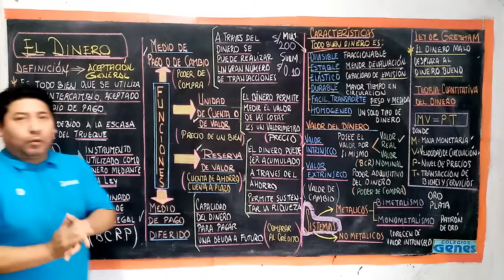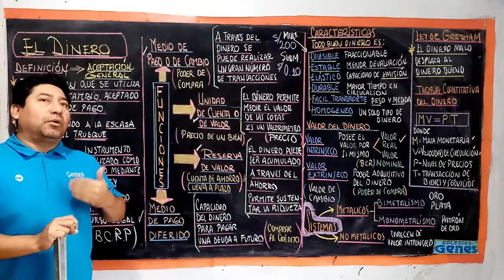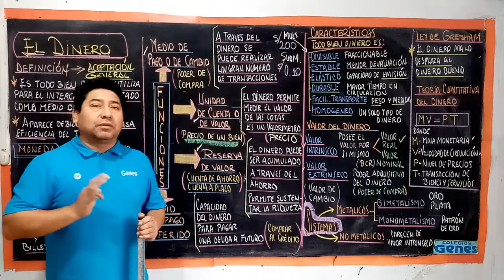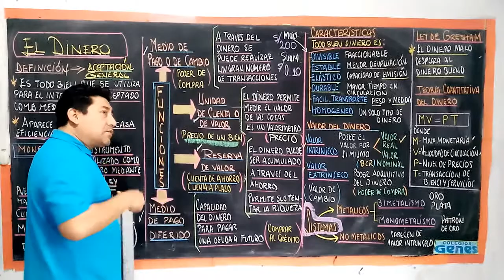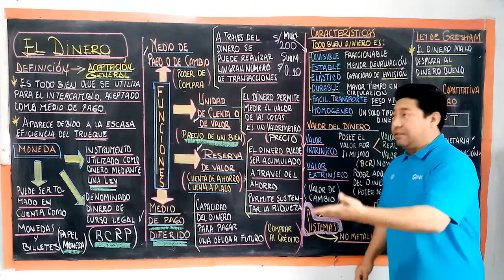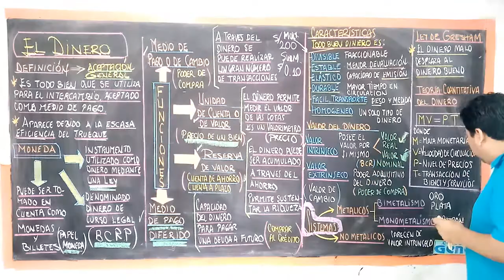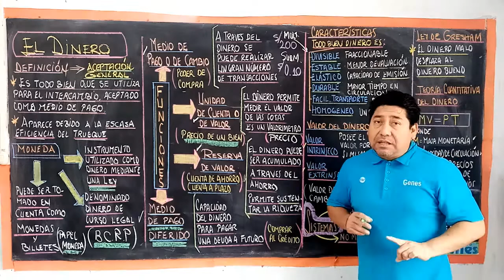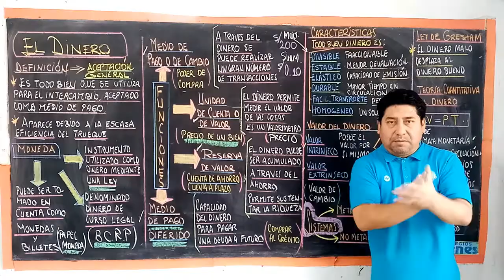ECONOMIA EL DINERO 5TO AÑO